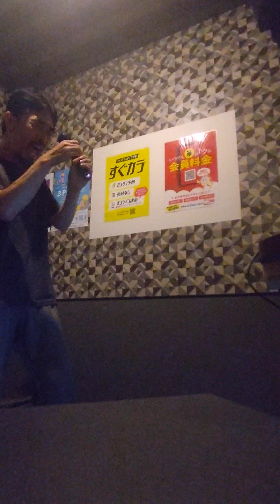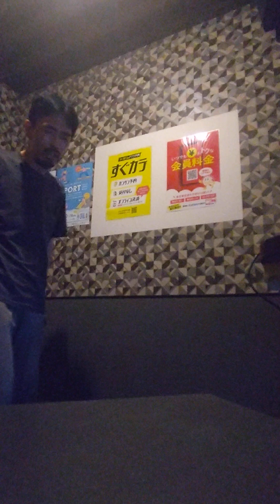タイムマシン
「表向きの理由」といったことでも追い付かないような、自分の利益のための「200パーセンテージの嘘」とでもいうしかない、単なる権力行使の美学。「学歴は大事」。これは、意義の分野に分類するとしよう。